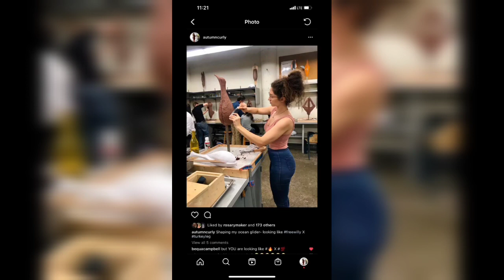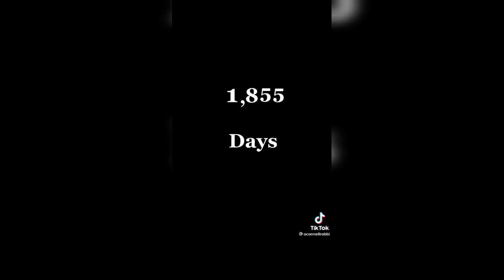"I've been going through something 1,855 days..."|TikTok Compilation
🚫DAILY UPLOADS🚫